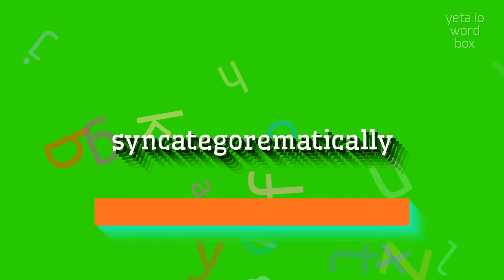How to say "syncategorematically"! (High Quality Voices)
Watch in this video how to say and pronounce "syncategorematically"!